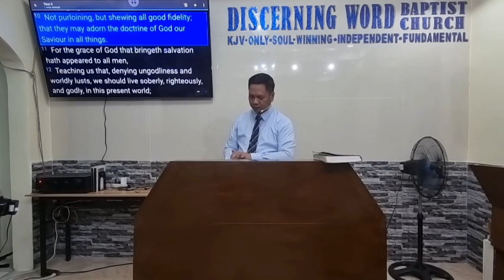Steal No More - (8/10 of Ten Commandments) - Part 2 (Baptist Preaching - Ph)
Sunday Afternoon Preaching The Ten Commandments and Sins to Avoid - Part 2 of 2
Series on the Ten Commandments - Part 2 of 10

Steal No More
8th of the Ten Commandments
Text: Exodus 20; Deut. 5, Eph 4:28

 Objective:   that the brethren do not steal and stay away from the like of thieves

 Intro:
  Different types of stealing
  biblical examples

Why Should Any Child of God Stop Stealing?
1. God commands against it
2. It is listed with grievous sins  - 1Pet 4:15
3. Against Being faithful
       -  faithfulness makes our message more effective

Message/conclusion:

 Trust the Lord, be faithful and work hard, we don't need to steal anything at any time

KJV-only
Soulwinning
Independent
Fundamental

20230827sunpmStealNoMore2Q